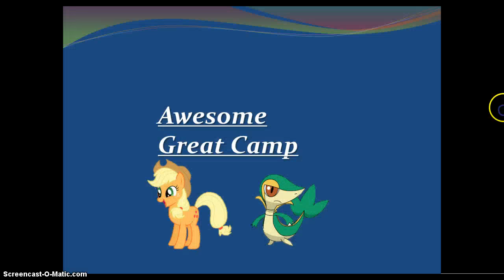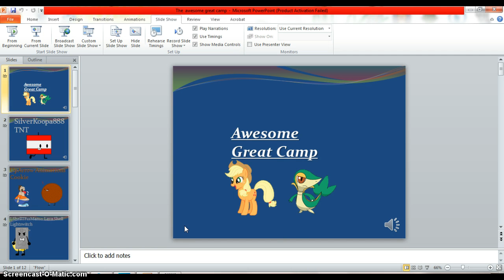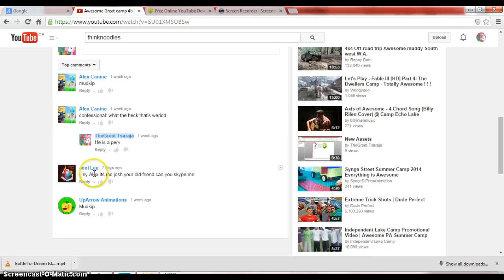Awesome Great Camp 5a Muddy Vids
hihihihihihi do the challenge